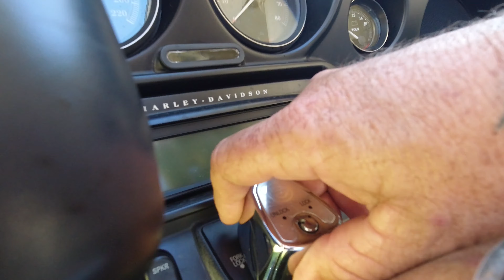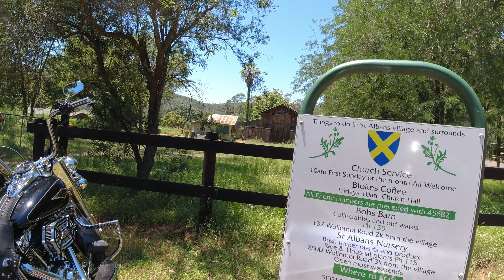HARLEY DAVIDSON .. Boat People .. vlog no2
part 2 is just continuing on from part 1 . we ride out to threw wisemans ferry and on.